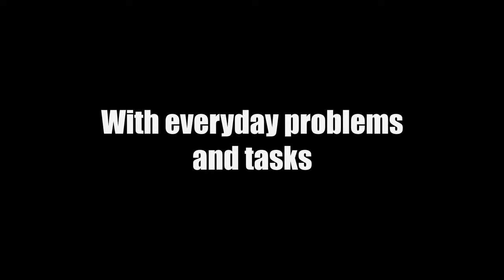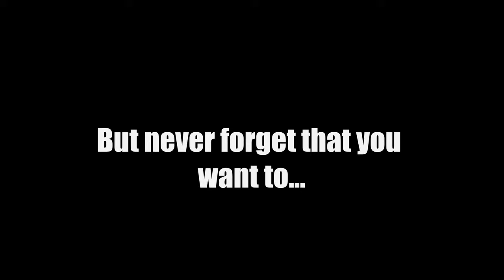Legend of Miro Trailer